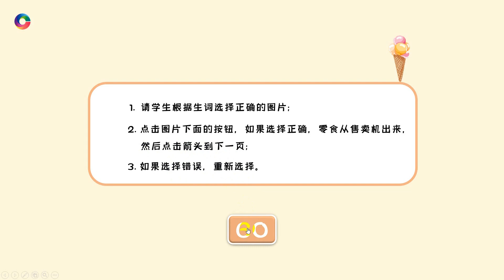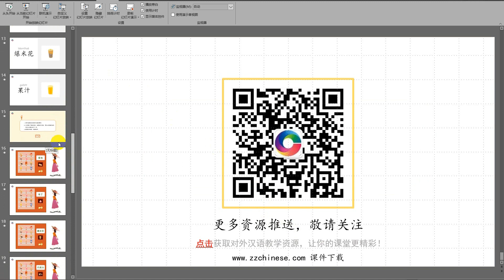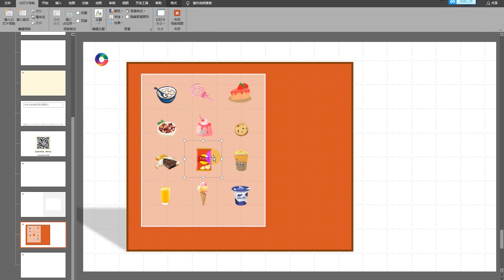零食+自动售货机课件替换讲解#PPT#教学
免费资源：注册即可下载
银卡区资源：购买后可下载全部资源，并终身使用